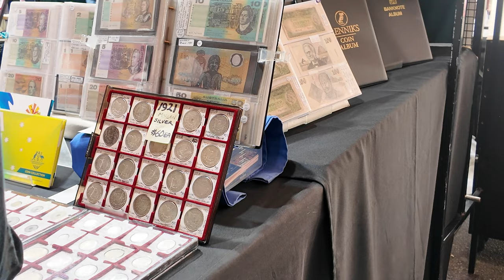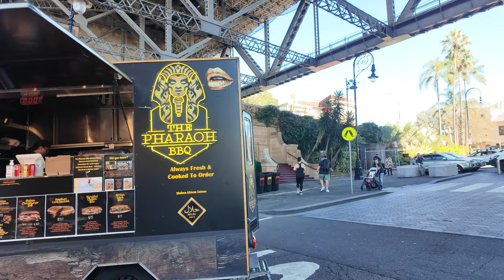Market | Cruise ship | Opera house | A day with me🙂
Experience the vibrant charm of Sydney's historic Rocks Market in our latest YouTube video! Immerse yourself in the bustling atmosphere as we wander through rows of stalls offering unique crafts, delectable treats, and one-of-a-kind souvenirs. Discover the rich cultural tapestry of this iconic market nestled amidst sandstone buildings and cobblestone streets. From handcrafted jewelry to gourmet delights, there's something for everyone to explore and enjoy. Join us for a virtual tour of the Rocks Market and uncover the hidden gems of Sydney's oldest neighborhood!